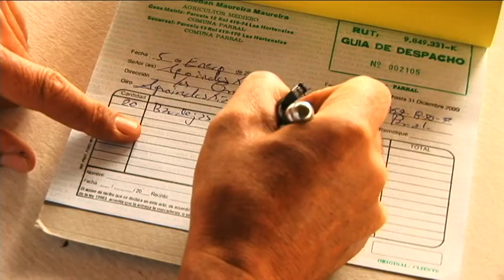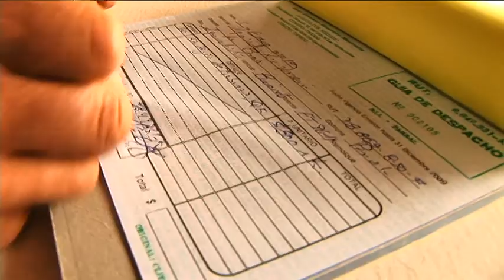VIÑA - LA IMPORTANCIA DE EMITIR LA GUIA DE DESPACHO